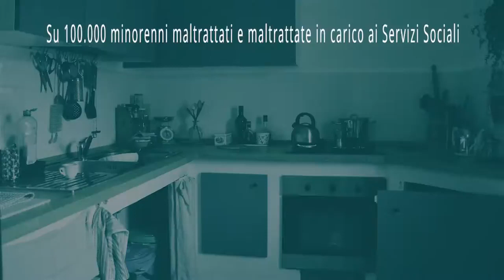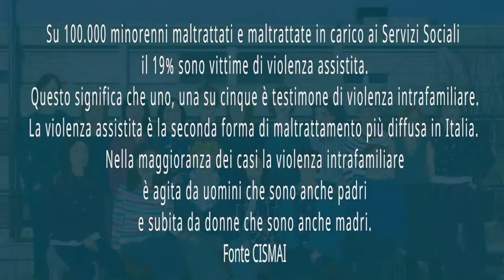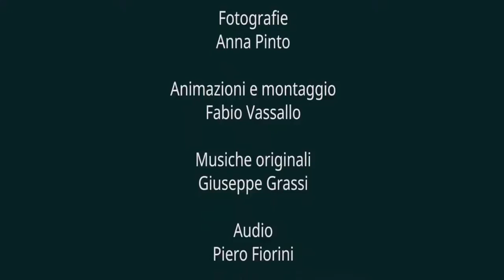DONNE IN-VIOLA: violenza assistita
Partendo dalle testimonianze di violenza intrafamiliare in presenza di bambine e di bambini e dai dati forniti dal Coordinamento Italiano dei Servizi contro il Maltrattamento e l’Abuso all’Infanzia (CISMAI), il video presenta il Servizio Sociale e le sue competenze nell’intervento di protezione di persone minorenni e di sostegno e accompagnamento genitoriale.